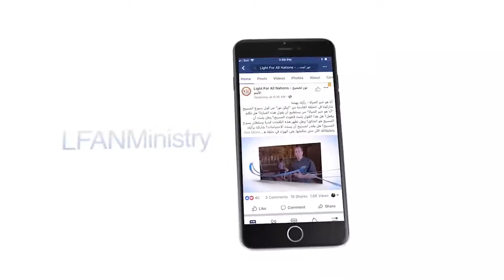455 ما هو موقف يسوع المسيح من الجدل الديني؟